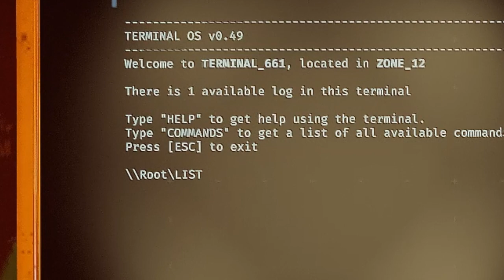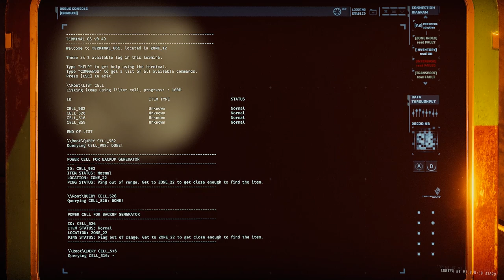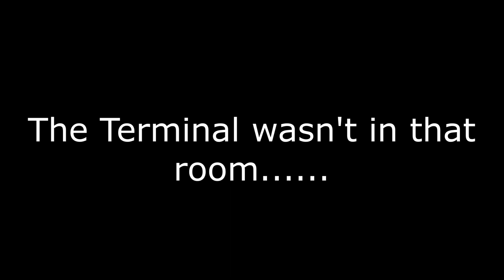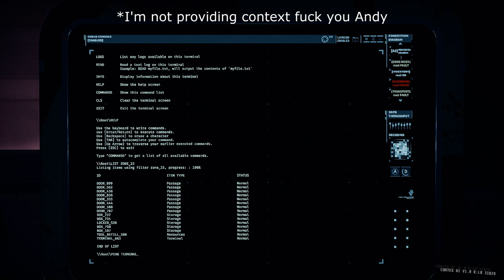GTFO w/Bishop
Bishop is babe